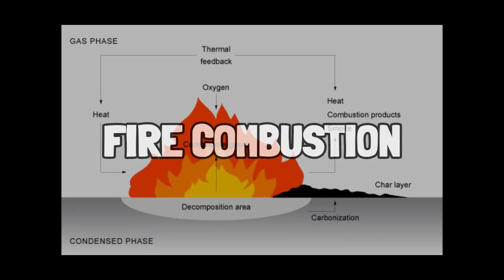King's First Reaction To (Joyboy) Luffy DESTROYING Kaido... "Can you win"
King has something to say, what is Luffy's response?